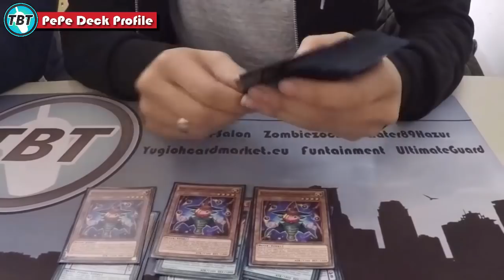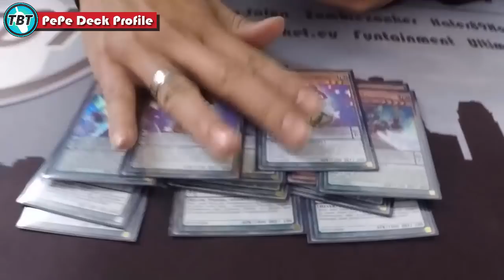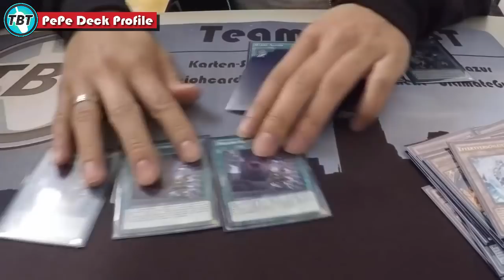TBT: PePe Deck Profile Januar 2016 Yu-Gi-Oh! (German/Deutsch)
da PePe gerade die YCS Sydney gewonnen hat probiert Chong sich auch mal daran :)
habt ihr Verbesserungsvorschläge? oder sollte er es mit PePe lieber lassen?
bleibt auf dem laufenden über unsere Facebook Seite:
unsere Blog Artikel auf Gate to the Games:
hier könnt ihr uns treffen - Funtainment München:
FUNtainment GmbH
Landwehrstr. 12a - 14
80336 München
ausgestattet von Ultimate Guard:
unsere Händler des Vertrauens:
►Karten-Salon:
►YugiohCardMarket.eu
►DevPro: TeamBubbleT
►Dueling Network: KidRainen
►etcg: OMGTeamBubbleT
►Hearthstone: BadBoyBudha#2639
-thanks